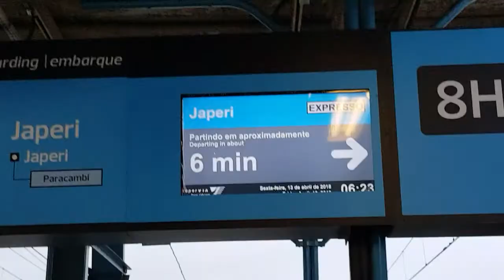Supervia - Série 500 ER 501/502 Central x Deodoro (Expresso Japeri).